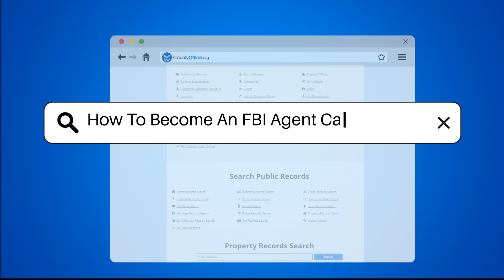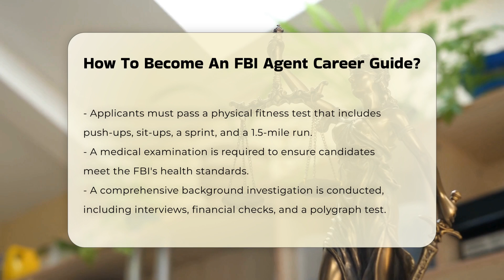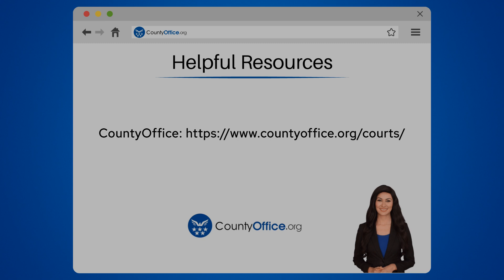How To Become An FBI Agent Career Guide? - CountyOffice.org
How To Become An FBI Agent Career Guide? Are you interested in a career as an FBI agent? In this comprehensive video, we will explore the essential qualifications and steps required to embark on this challenging and rewarding career path. We'll dive into the educational prerequisites you need, the age and citizenship criteria, and the professional experience that can help you stand out as a candidate. Understanding the physical and medical requirements is crucial, as well as the extensive background investigation process that every applicant must undergo.

We will also break down the Special Agent Selection System (SASS), detailing each phase from initial testing to final evaluations. Training at the FBI Academy is an integral part of the journey, and we will discuss what to expect during the 20-week Basic Field Training Course (BFTC). Once you’ve completed your training, we'll touch on career placement and the opportunities for advancement within the FBI. This video is perfect for anyone considering a future in federal law enforcement and looking to gain valuable insights into the process of becoming an FBI agent.